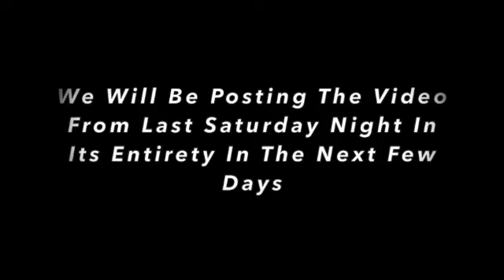Nail Bitter and Celebrations..Rice Lake Speedway 5/22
Tag along with us on the journey of another fierce battle with the #20 Austin Ellis and a night filled with many celebrations.